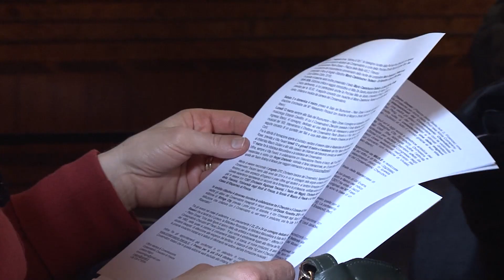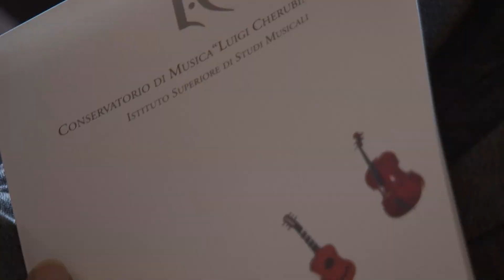Successo per il Conservatorio Cherubini: +10,6% di iscritti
L'istituto fiorentino offre oltre 100 corsi accademici e più di 200 eventi l'anno in collaborazione con le principali istituzioni musicali della Toscana